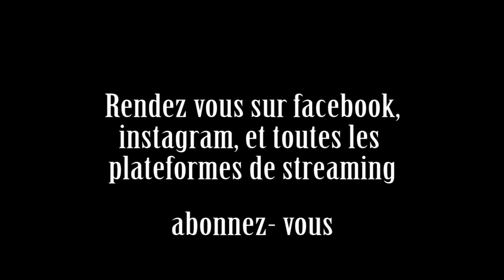colin toucourt - j'aimerais dire aux hommes politique live sans fil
première essai de mon système autonome sur batterie pour pouvoir faire des concerts et des vidéos live n'importe où.